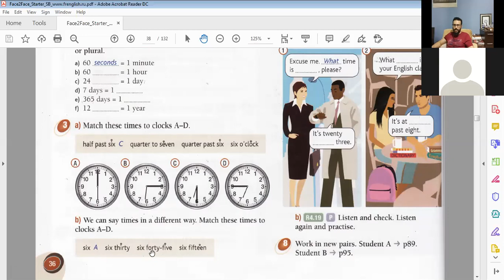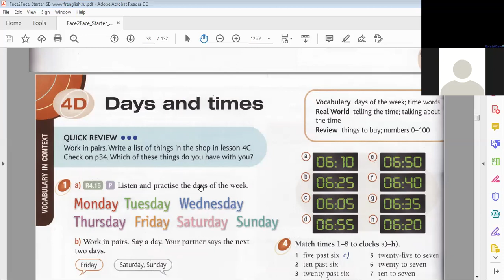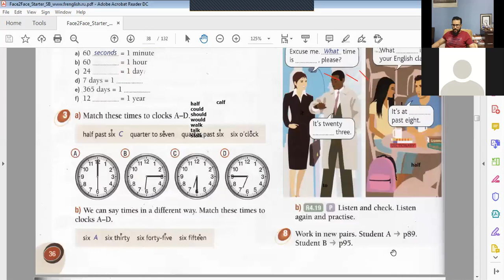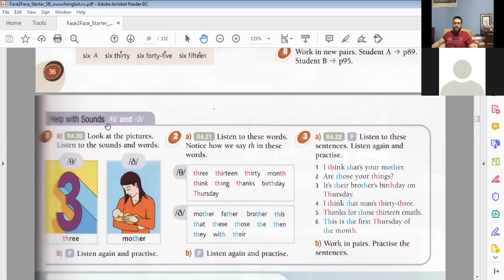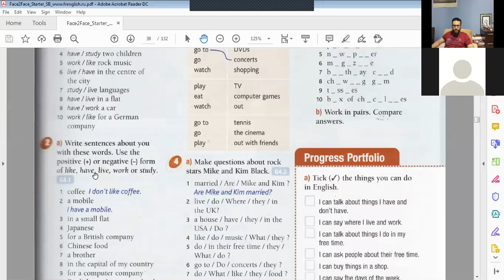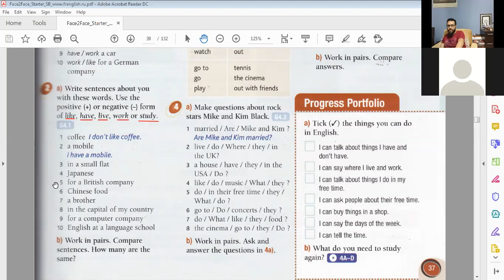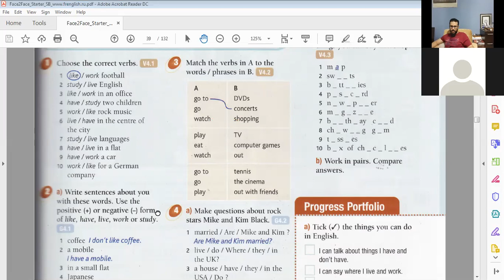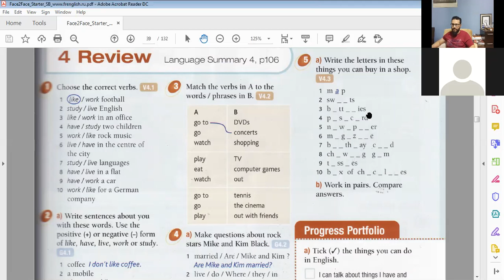Face2face Starter (Beginner) Lesson 13-b with Dr. Su - المستوى الاول الحصة 13-ب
Watch lesson 13-b of Face2face Starter (Beginner)
شاهدوا معنا الحصة 13-ب من المستوى الاول